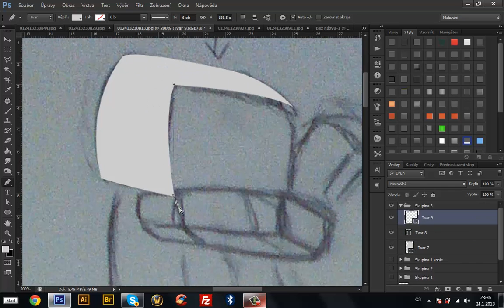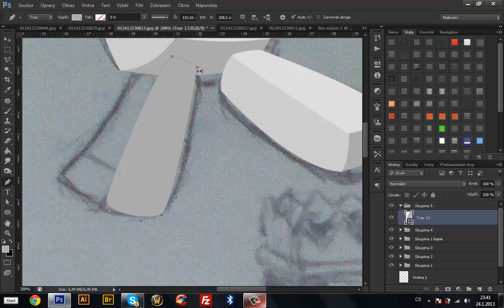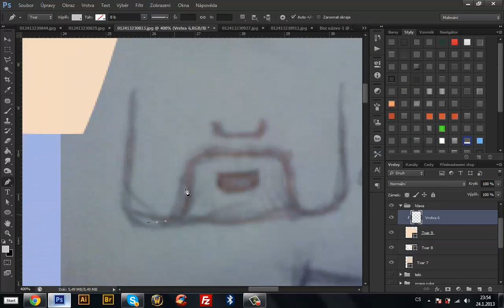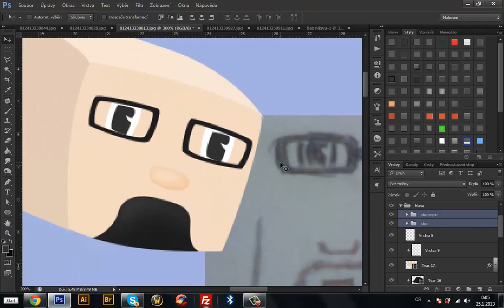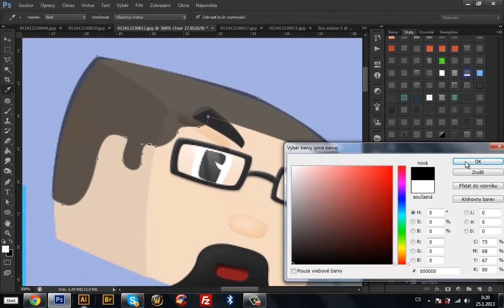Minecrafák SpeedArt #01 " Photoshop mě potrollil " - Minecraft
Minecrafák ^^ a speed art .. první část.
Podpořte mě Lajkem :)